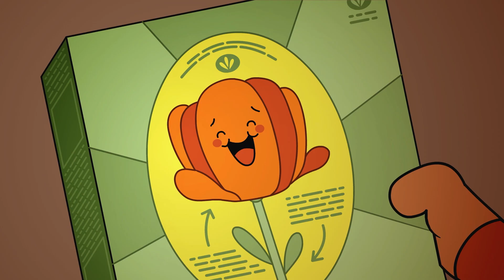⌚ 淘淘又迟到 ⌚ - 捕蝇草